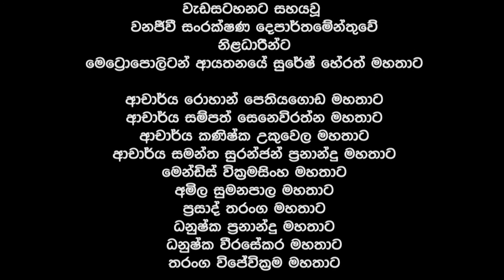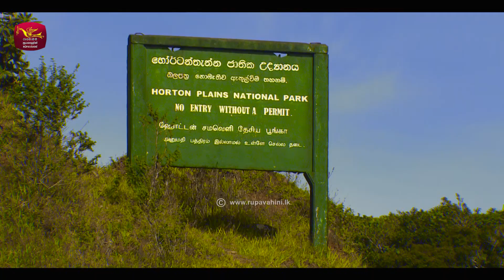Horton plains | Programme 05 | 2019-07-07 | Rupavahini Documentary